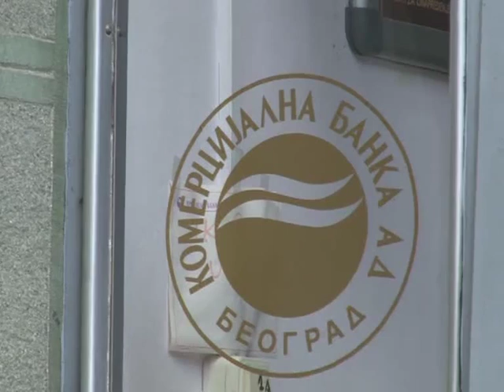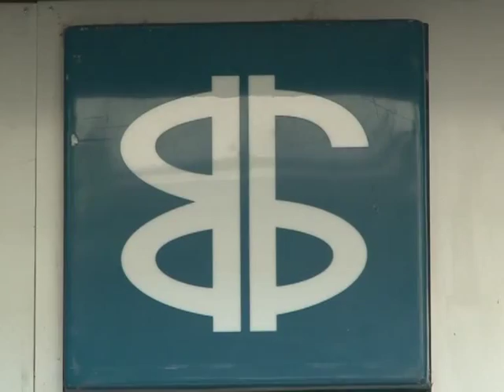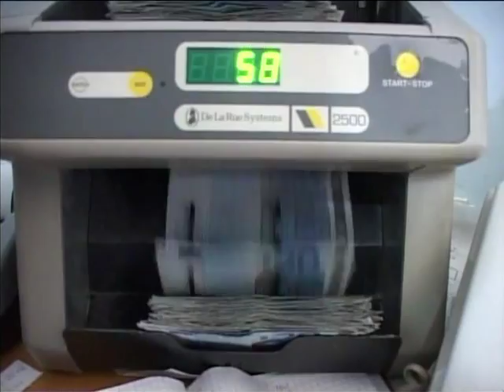Uslovi banaka za privremeno zaposlene